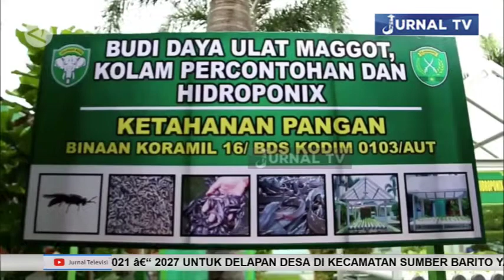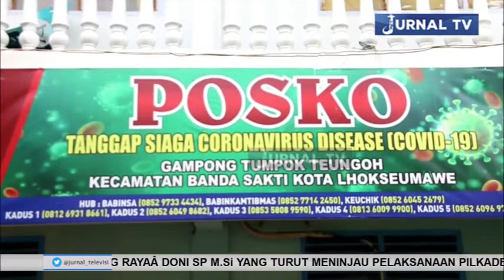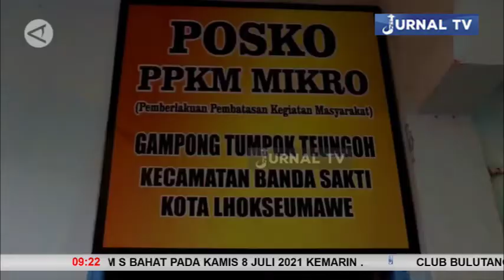KODIM 0103 ACEH UTARA RESMIKAN KAMPUNG TANGGUH